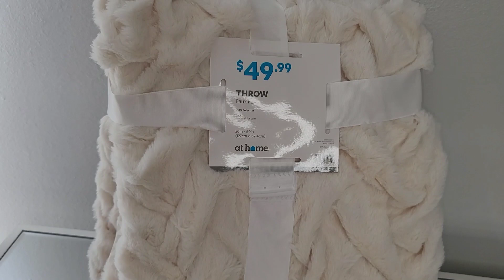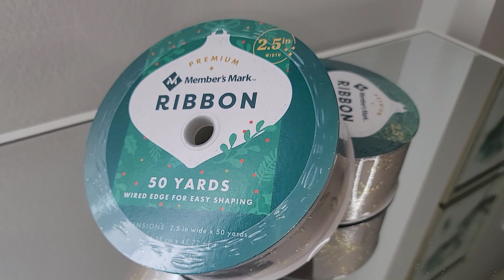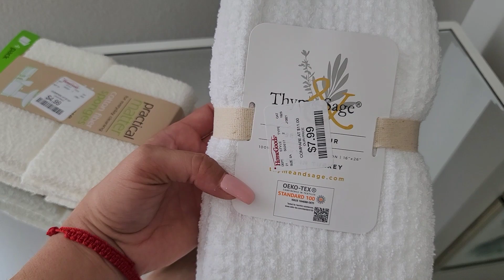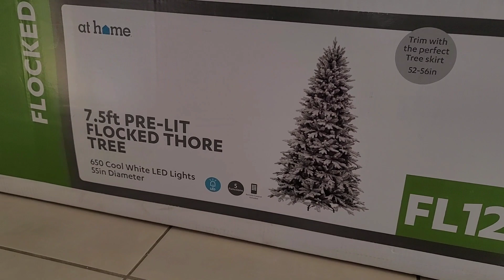decoración navideñas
llego la época del año que más me encanta 💖,  así que empezamos con algunas  compras  navideñas,  espero  q les guste .